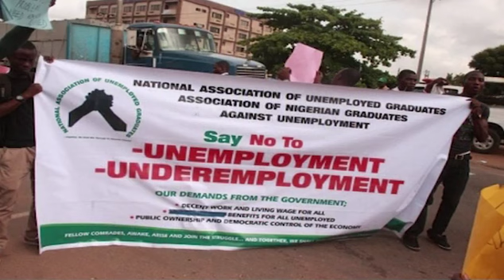Buy Nigeria - TAGNigeria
Towards a Greater Nigeria - Buy more Made in Nigeria